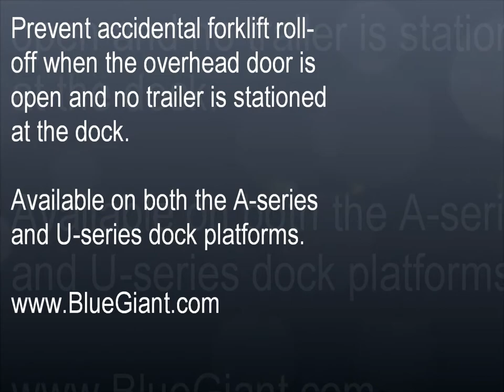Dock Lip Barrier Testing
The Dock Lip Barrier is your line of defense to prevent accidental forklift roll-off when the overhead door is open and no trailer is stationed at the dock. Available on both the A-series and U-series dock platforms.

NOTE: This video currently has no soundtrack.